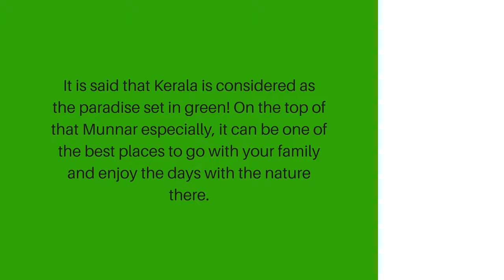Munnar Queen - The Jewel in Munnar's Crown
A Treasure Chest of Memories Awaits You…